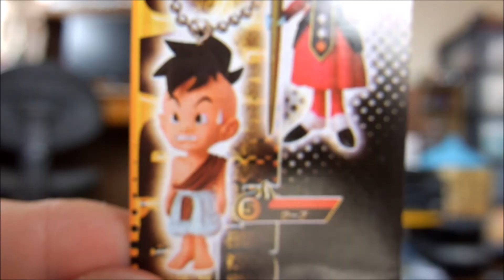ドラゴンボール UDM BURST 12 Dragon Ball 【ガチャ】 japanese capsule toy #5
超サイヤ人ゴッド 孫悟空
super saiyan god Son Goku